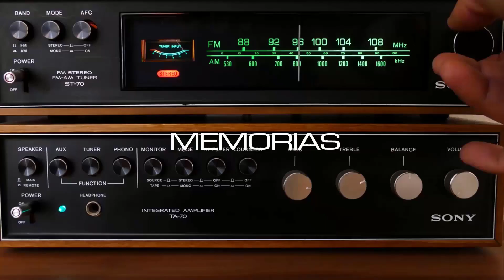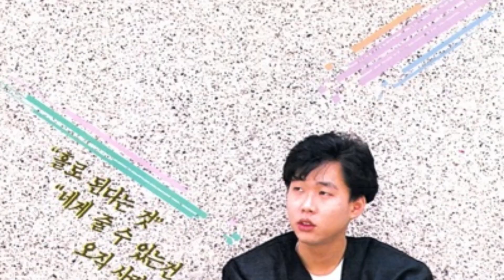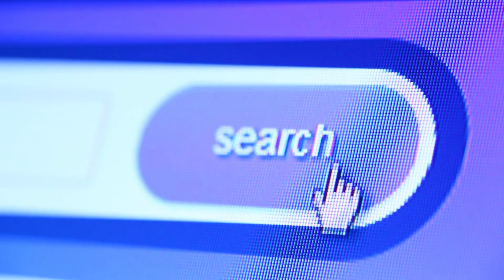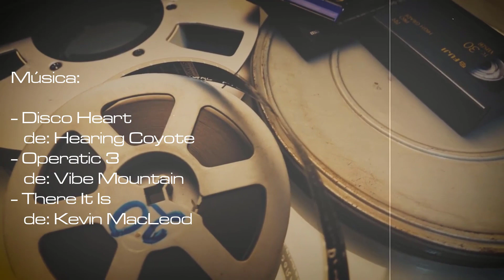Cómo surgió y ha evolucionado el K-Pop | Memorias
Esa música proveniente de Corea del Sur ha sido parte de la cultura popular en los últimos años, aunque sus orígenes son más remotos de que muchos pensamos.